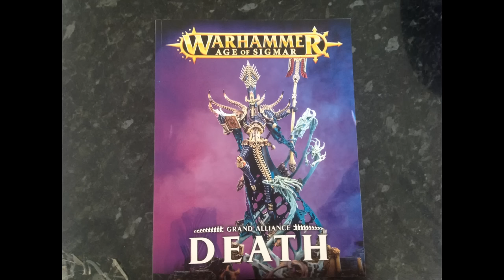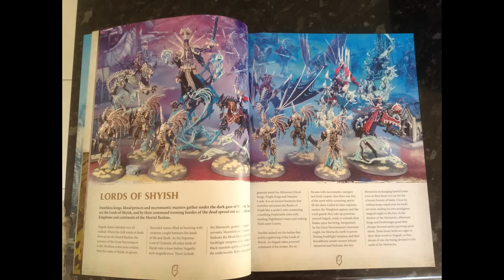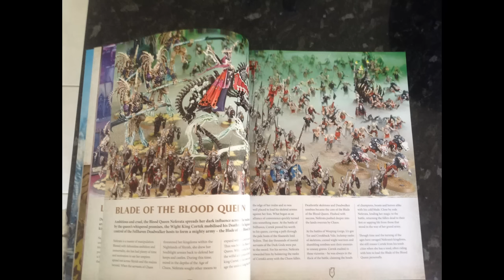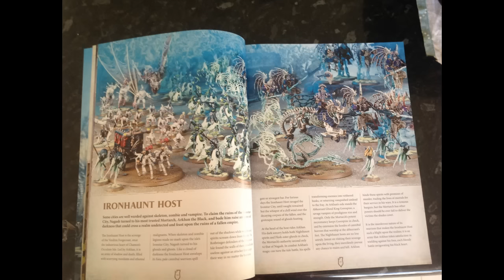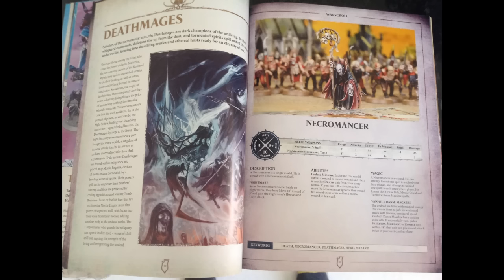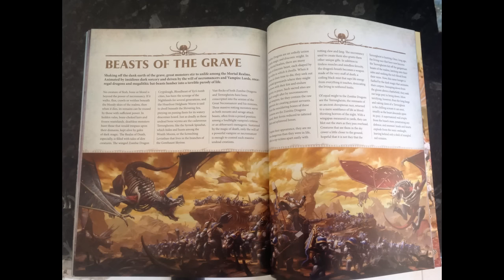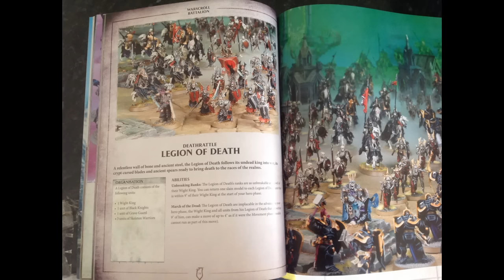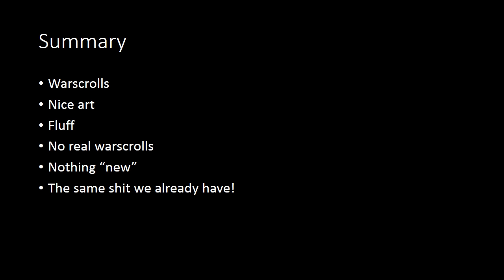AOS Grand Alliance of Death: Book review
a quick look at some of whats included in the new grand alliance of death book